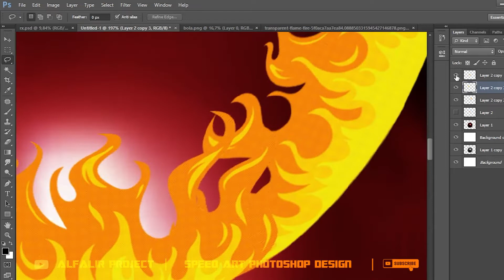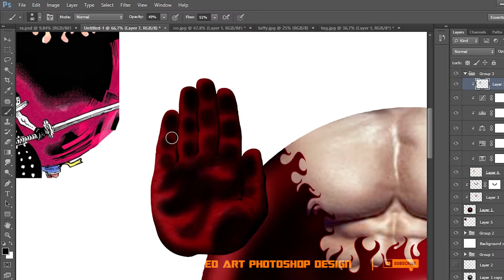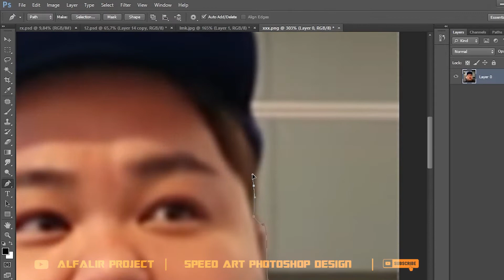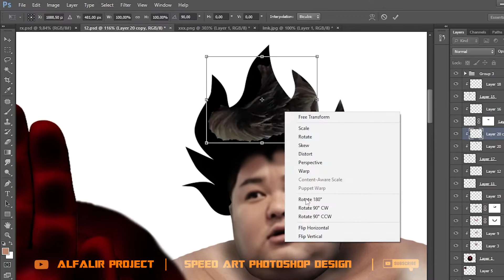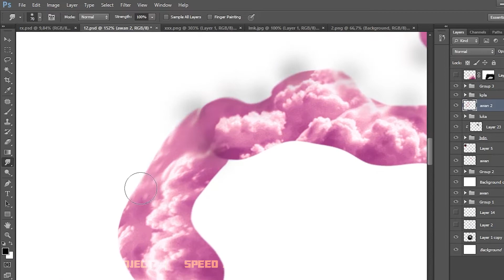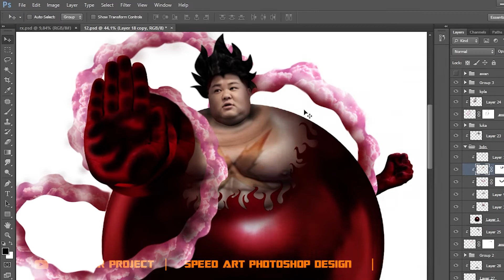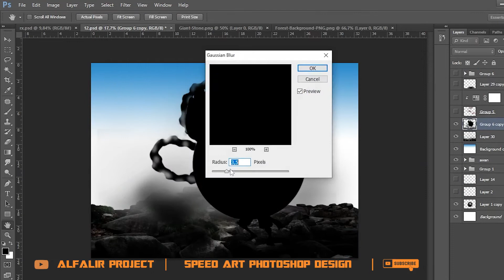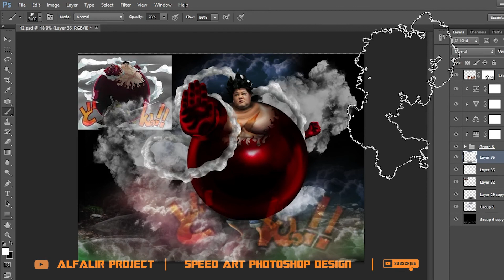(Speed Art ) Photoshop manipulation - Onepiece Luffy Gear 4 TankMan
Hallo Semuanya...
Selamat Datang di Channel ALFARIL PROJECT

photoshop manipulation kali ini  bertemakan luffy gear 4 tank man di serial Onepiece , semoga kalian suka